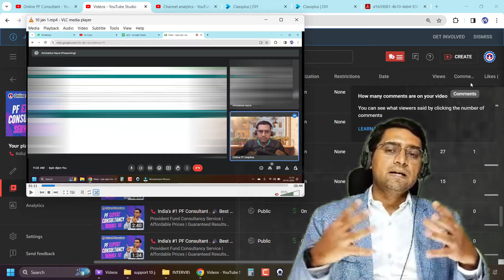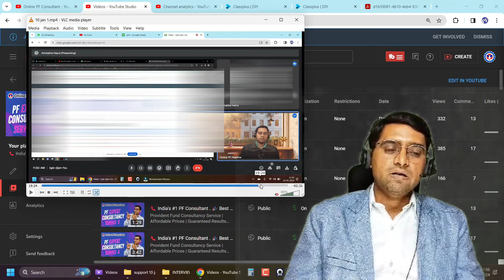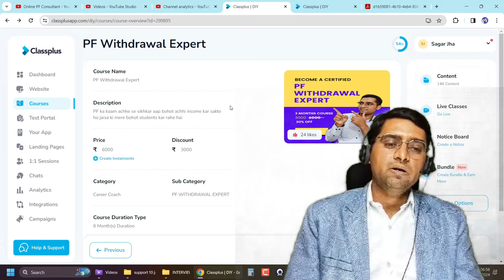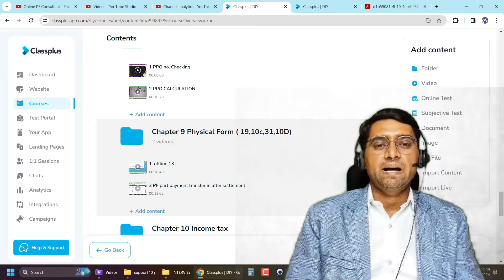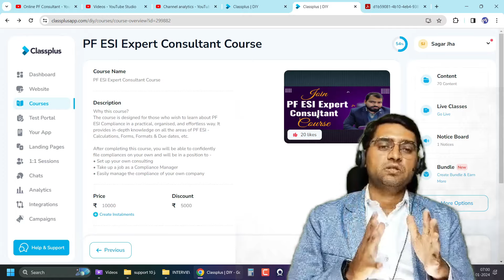📞 India's #1 PF Consultant . 🎉 Best PF Expert Solutions 88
1. Confusion about your PF balance, your PF statement
2. Confusion when filling the appropriate forms  - Applying for Provident Fund(PF) (Form 31)  withdrawal for different needs like Illness, Marriage, Construction  or Purchase of House
3. Full and final PF settlement ( PF  Pension  Interest) Form 19 10c
4. Merging two or more UANs in one UAN (Form13)
5. Transfer of old company PF into new company id. (Form 13)
6. Apply for Member Pension after age 58 year (Form 10D)
7. PF Death Claim filling Form 20 , 10 D, 5 IF
8. Fresh PF E nomination or make new Nomination
9. UAN Activation ( Open a PF account )
10. PF KYC update
11. PF Rules & Procedures
12. Find any status of filled PF Forms

     Labour Laws
1. Monthly Payroll processing of clients in MS Excel & Software having employee strength around 1000 Employees.
2. PF ESI registration
3. PF ESI monthly returns
4. PF ESI Notices Litigation and Assessment
5. Labour License ( State & Central )
6. Factory License
7. Food License (FSSAI)
8. MSME UDYAM CERTIFICATE
9. Professional Taxes

More than 5000+ Happy clients availed our same-day processing services in last 5 year and now I am sharing some of the recent consultancy call to let to understand our consultancy priority Service.
We have dealt with almost every complexity related to PF withdrawal and also successfully helped to withdraw PF as high as 90 Lakh.
We provide consultancy PAN India and abroad. Our service in mainly online but if case desire and after reviewing your PF problem you need to visit our office then, we are based in Delhi West( Near Janakpuri East Metro Station )
Our fee structure is designed as per the needs and requirements of clients. Affordable Fees.

Online PF Consultant,best pf esi consultancy,pf esic consultant,pf esic full course,pf consultant kaise bane,pf consultant fees,pf fund consultant help india,pf consultant near me,esi pf consultant near me,pf kaise check kare,pf kaise nikale,pf claim under process how many days,pf rejected how to apply again,pf withdrawal process online,uan,epfo,pf passbook,eps 1995 pension latest news,pf form kaise bhare,pf death claim process online,pf transfer kaise kare